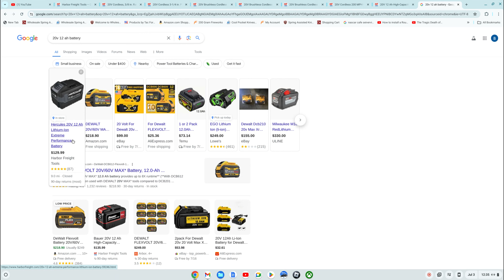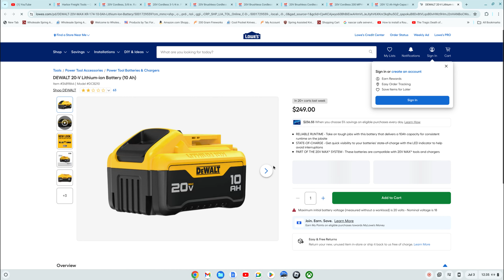Its Here... the brand new 12Ah battery for baur 20v system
harbor freight has just released a new 12Ah lithium ion battery for their baur lineup. its only 134.99